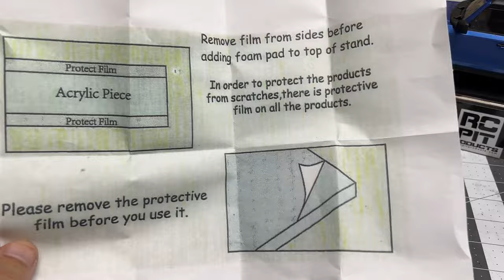Awesome Stand To Display Your SCX24 or TRX4m by RC Pit Products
People are creating amazing mini RC builds daily and need a way to display them. I made hangers to hang mine on. thewall, but some people don't want to drill that many holes in their wall. This is an inexpensive and clean way to display your MiniRC collection.

1.

2. The channel is supported by affiliate links that don't cost you any extra money, but does give me a percentage of the purchase price for directing traffic their way if you use the following links.

3. You can also support by buying CCxRC Shirts and Merch ⇨